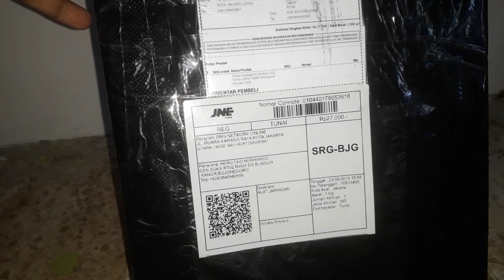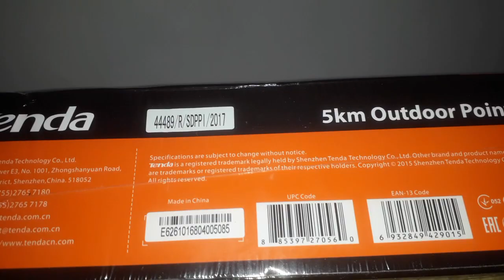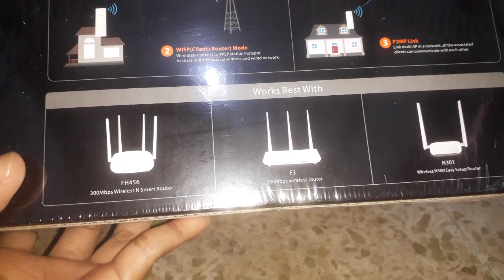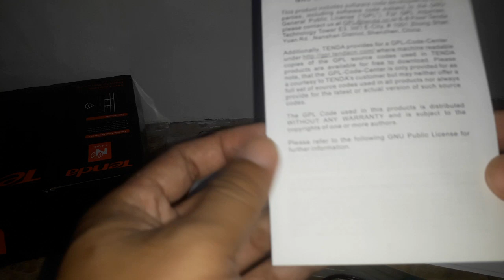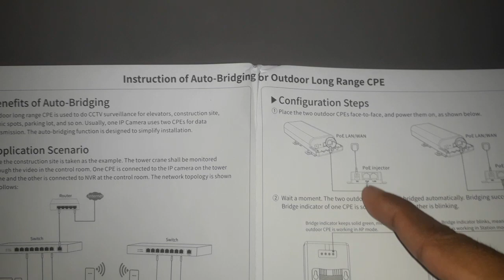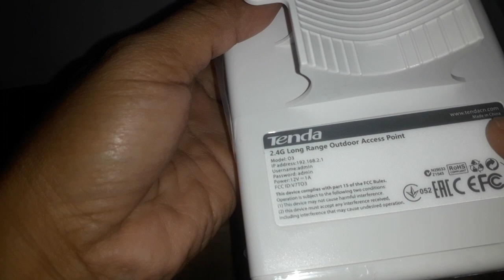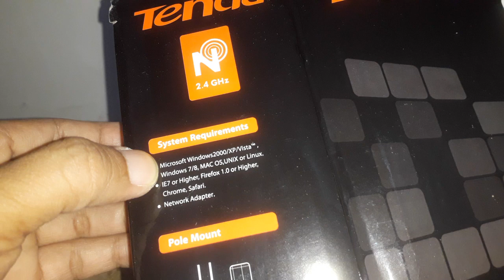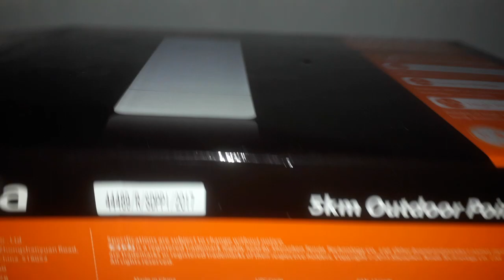Membedah Tenda O3 Alat Penangkap Wifi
Inilah unboxing accesspoint outdoor tenda o3 dan sedikit mengulas fitur dan spesifikasi dari tenda o3 sebagai pemancar signal wifi dan juga sebagai penerima/station,client dari signal wifi AP. Tenda o3 bermain difrekuensi 2.4ghz.